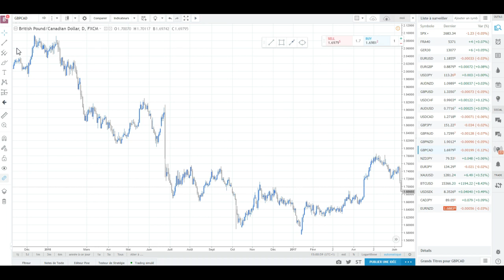⛔ Le Mensonge du Trading sur Facebook ! ⛔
On va donc aborder les sujets :

 - Mensonge
 - Arnaque